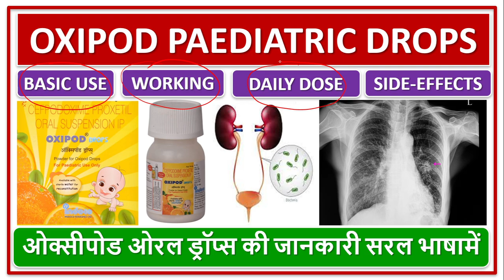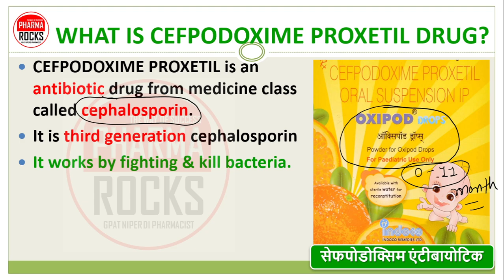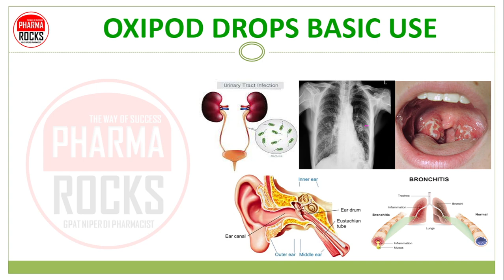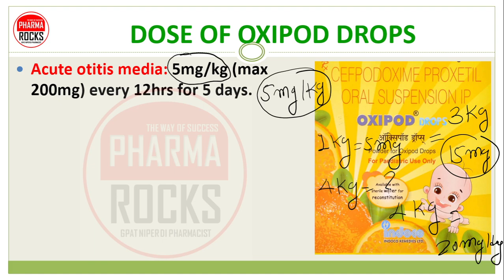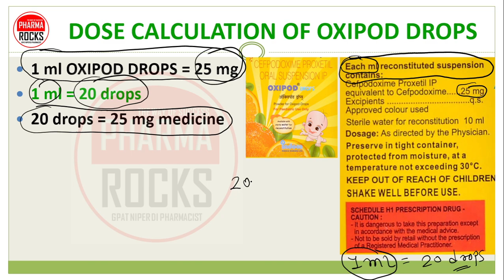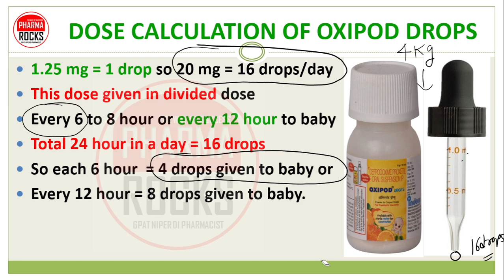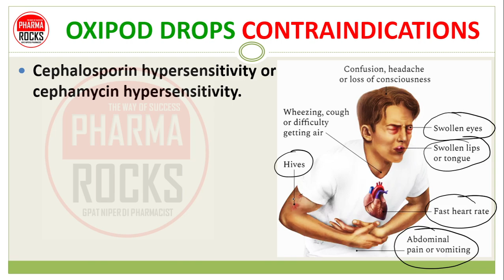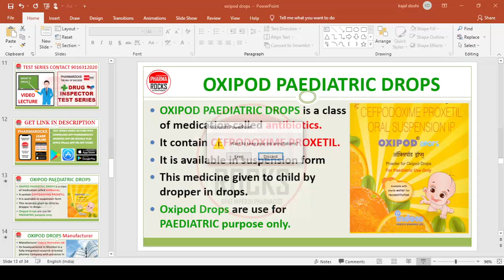OXIPOD PAEDIATRIC DROPS, USE,DOSE,SIDE EFFECT, बच्चों में ऑक्सीपोड ड्रॉप्स कोनसी बीमारी में देते है